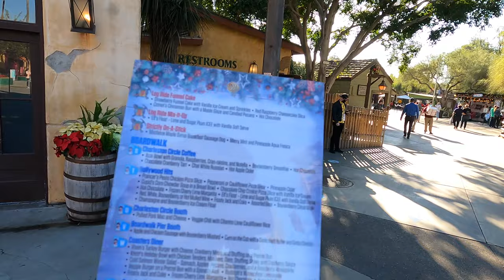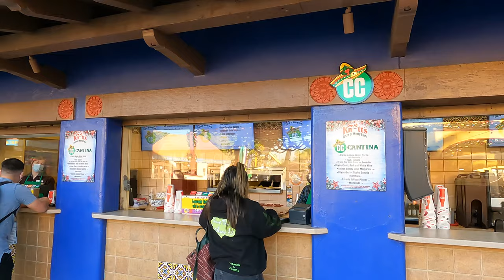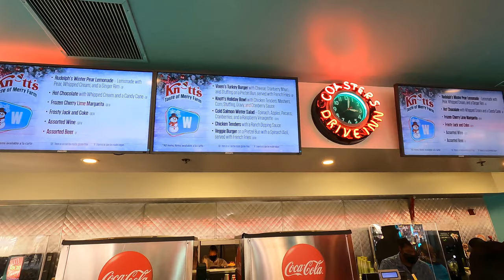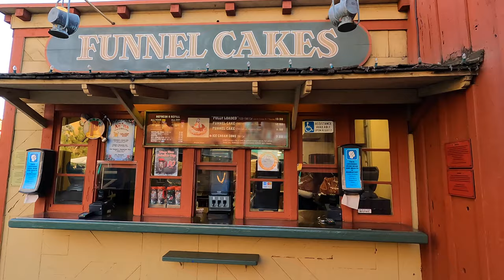Vlogmas Day 8 - Knott's Taste of Merry Farm 2020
I got the opportunity to check out Knott's Taste of Merry Farm this year. Sorry to say that they have now closed down the event due to the stay at home orders issued for Southern California. The food was delish and Mom and I had a blast! Hopefully those that did not get to go enjoy!